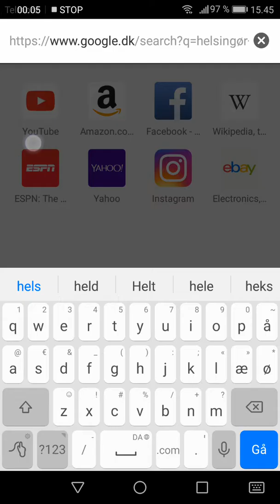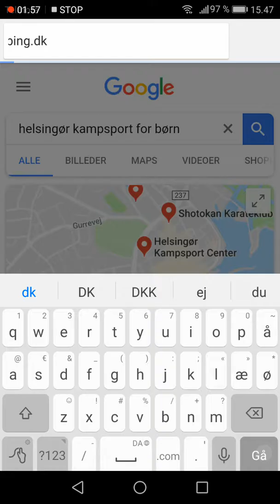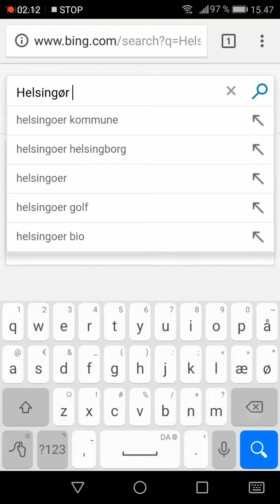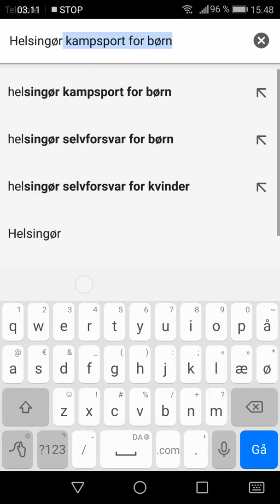Tjek om din hjemmeside ligger nr.1 på Google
Her er det hjemmesiden kampsportcenter.dk jeg tjekker med relevante søgeord og ser om den ligger nr.1 på Google.
Søgningen er fortaget men Android smartphone Huawei p9 jeg tjekker også lige med bing.dk